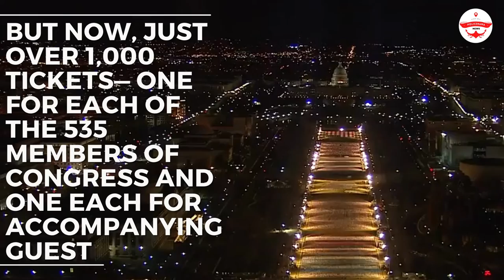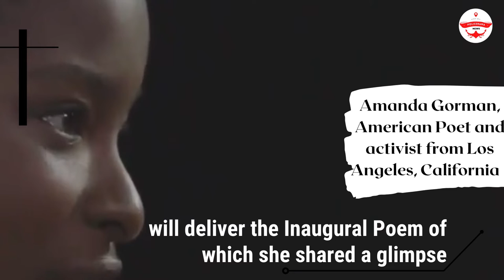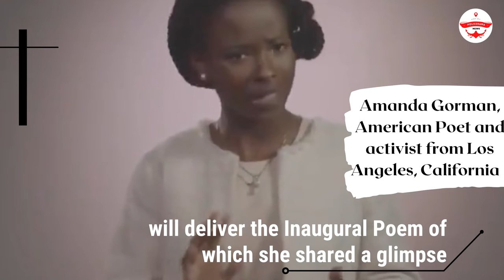Joe Biden's Inauguration will create world history, What exactly is different in this Inauguration?